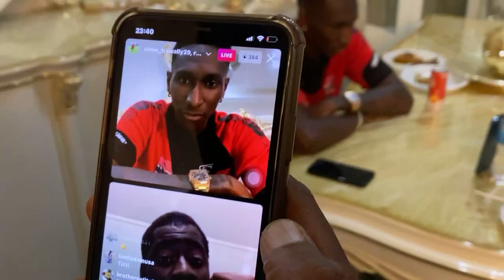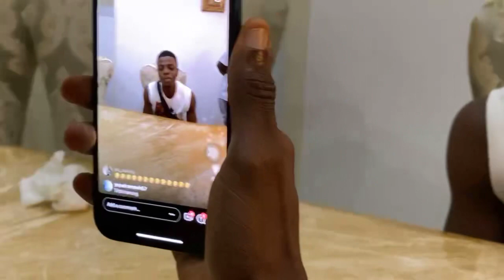Stevetrawally Gambia professional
Steve Trawally Gambia Talking With The Fans On Phone